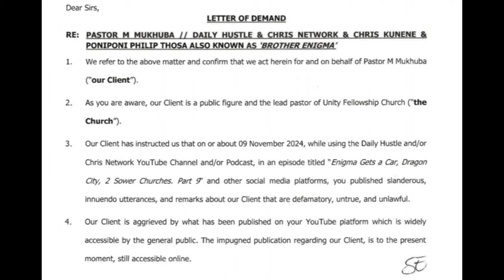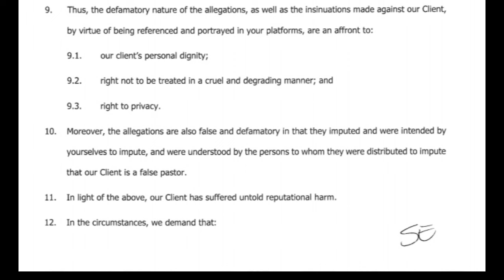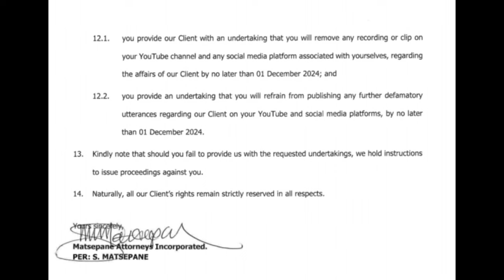GATVOL Pastor Mukhuba is suing Brother Enigma & Chris for Defamation of character, KUSHUBULE!